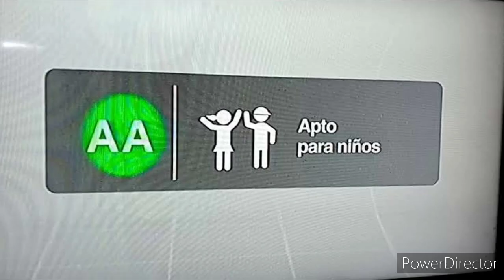A partir del 9 de enero pondré clasificaciones de videos.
En este mismo 9 de enero checarán en la descripción de cada video que se publicará en la fecha ya mencionada en adelante.
Listado de clasificaciones
✓Clasificación A: Apto para todo público
✓Clasificación AA: Apto para niños
✓+9
✓Clasificación B: Apto para +12.
✓+15